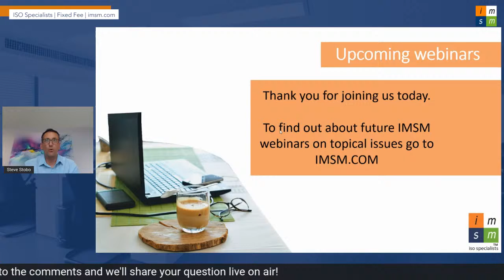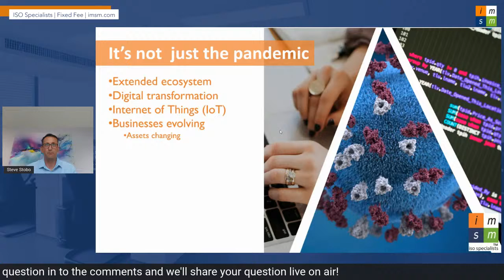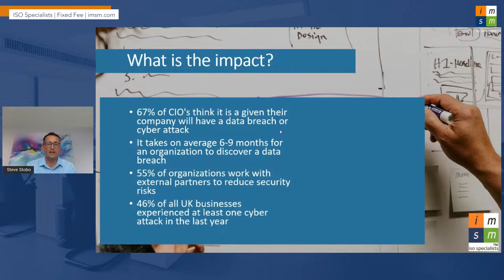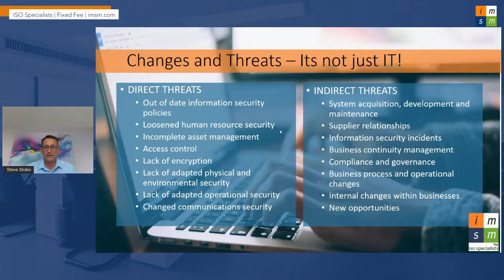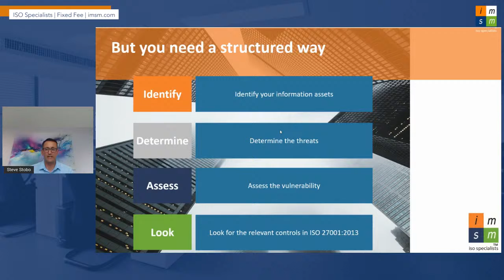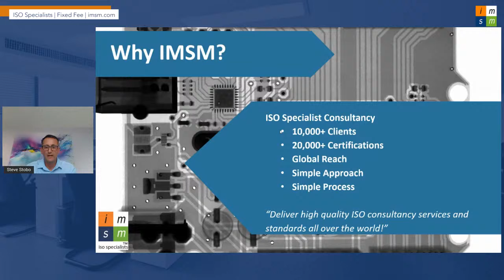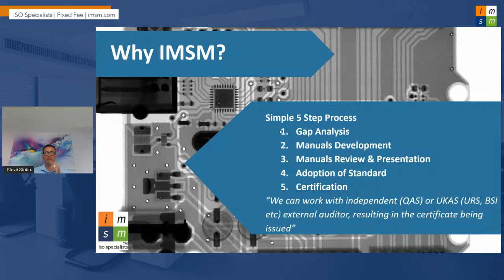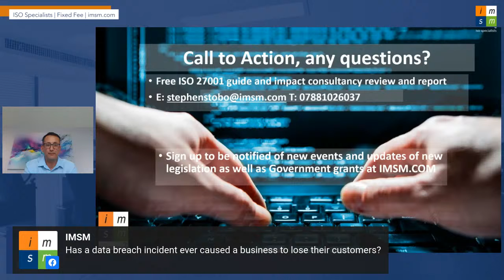IMSM Webinar | Information Security from the “new normal” perspective | Steve Stobo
Data is one of the most valuable assets any business has today. Our dependence on information systems and services means organisations are more vulnerable to security threats than ever before. Keeping your data secure – whether its customer, staff or supplier data – is critical in most businesses, but most especially those dealing with sensitive data. Data security is a hot topic in the media so ISO 27001 not only protects your business against hackers but also safeguards your reputation.